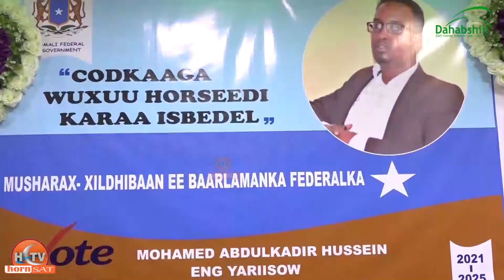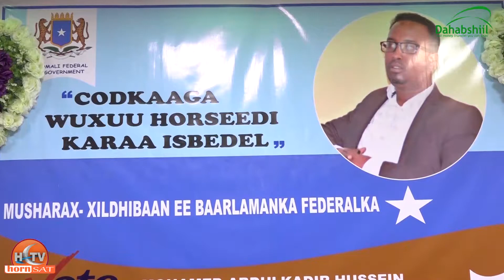Musharax Maxamed Cabdiqaadir Yariisow oo isku soo Sharaxay Xildhibaanadda Baarlamaanka Soomaaliya